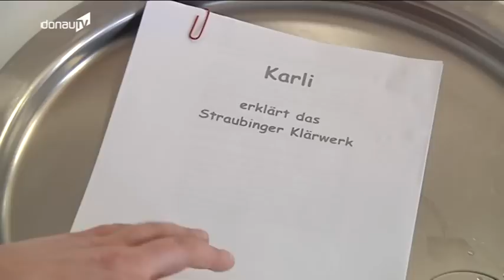Verbildlichung -- Kinderbuch soll die Straubinger Kläranlage erklären